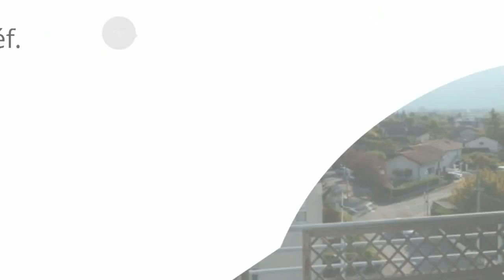A vendre - Appartement - Échirolles (38130) - 3 pièces - 65m²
Beau 3 pièces au 4e et dernier étage par ascenseur dans résidence bien tenue, rue Paul Héroult proche nouveau centre d'Echirolles. Grande pièce de vie de 30 m² avec cuisine ouverte toute équipée et accès terrasse ombragée de 10 m² plein Sud. Deux belles chambres avec placards aménagés, salle de bain et WC séparés. L'appartement est très calme, sans vis-à-vis, très bien entretenu et avec de nombreux rangements. Proche transports, écoles et commerces. Possibilité de location d'un très grand garage en sous-sol. Copropriété de 20 lots principaux. Quote part annuelle de charges 2283 euros incluant chauffage et eaux. Annonce rédigée par un Agent Mandataire immatriculé au RSAC de GRENOBLE sous le no 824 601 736.